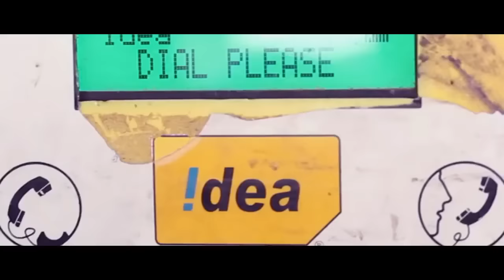Unodu Naan - New Tamil Short Film Teaser